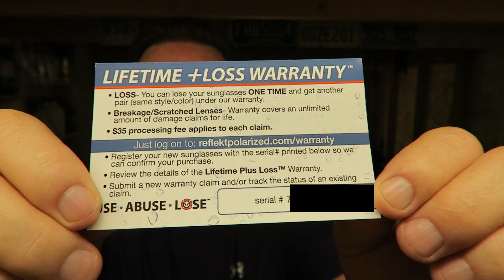Reflekt Unsinkable Sunglasses Review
Recently I almost lost a pair of expensive sunglasses in the river when they fell off my head. I found Reflekt Unsinkable Sunglasses and I contacted the company. In this video I'm going to tell you all about these unsinkable sunglasses with a unique warranty behind them. You can break them or lose them and the company will replace them.

Reflekt developed a naturally bouyant frame material known as Vaporlite.

Tell them Steve from Adventure Outdoors sent you.

These Reflekt's are polarized and come in a variety of styles for men, women & children.

In this video, I'll be taking them on a kayak fishing trip with me on the Tar River in Greenville, NC with my son Jake. I wanted to give these a real life test to see how they perform.

Here on The Adventure Outdoors Channel, I make videos about a lot of different things and I have categorized them into playlists.

Check out my various playlists and I hope you enjoy the videos.

Become a subscriber today and join me, get ready for adventure.

Here is a link to my channel homepage where I have all my content conveniently categorized for your viewing.